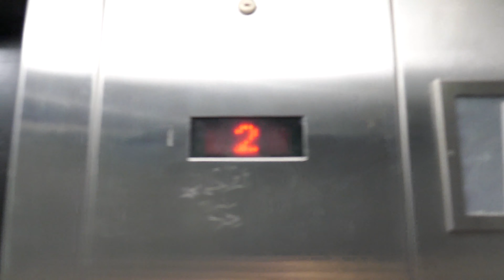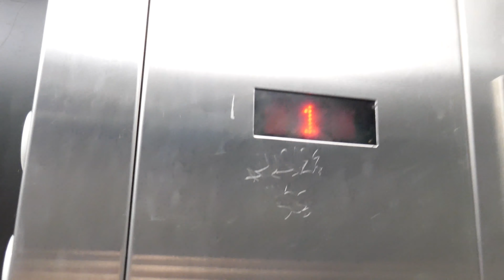HAPPY HALLOWEEN! Montgomery Elevator at Spirit Halloween South Shore Plaza Braintree, MA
Riding the elevator at Spirit Halloween at South Shore Plaza.

TAKEN: August 24th, 2021

It's Halloween! So appropriately, we're showing a video of me riding an elevator in a Halloween-themed store! This store used to be an FYE (which closed, although they just opened a revamped store in another spot), and then this place became a Newbury Comics (which recently moved elsewhere in the mall). This elevator has not changed much in recent years and is nothing more than a typical Montgomery with Innovation fixtures.